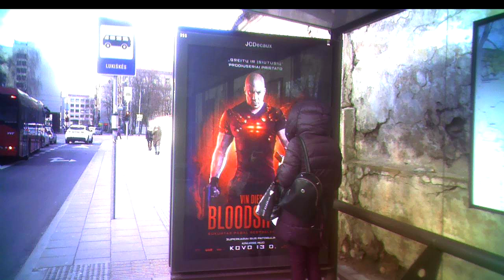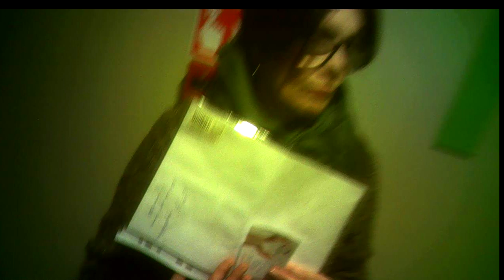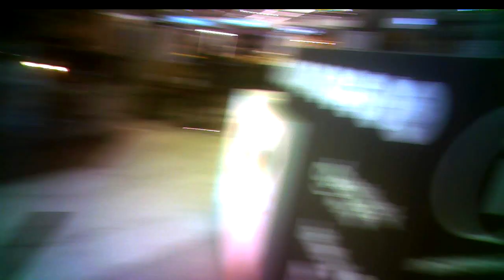Threat to Kill17.Grasinimas nužudyti17.Угроза убийством17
04:38 Poor coronavirus protrection, prasta apsauga nuo koronaviruso, слабая защита от коронавируса.
05:51 Threat to kill, grasinimas nužudyti, угроза убиством.
16:37 Geeks use a schoolgirl, išgamos naudoja mokinę, выродки используют школьницу.
23:14 Kodėl grasina nužudyti.
23:25 Почему угрожают убийством.